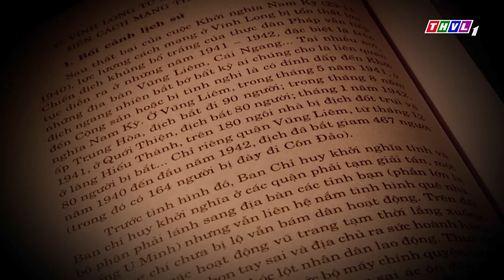Phim tài liệu: Vĩnh Long những ngày tháng tám lịch sử | Trailer